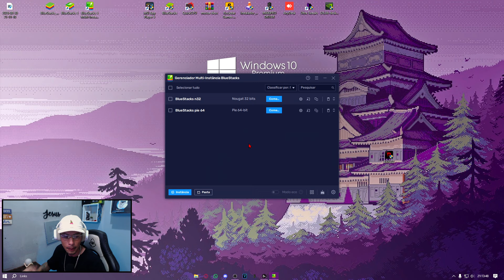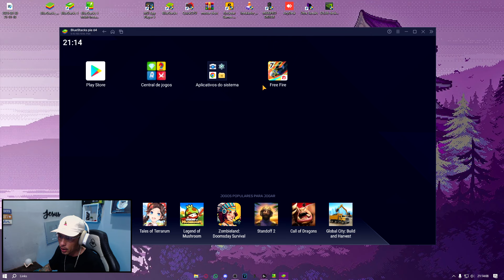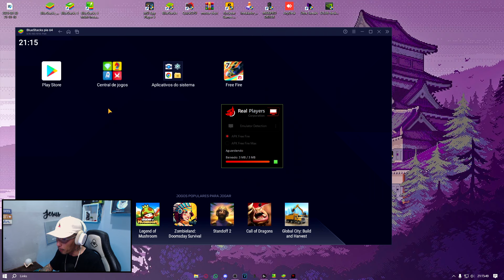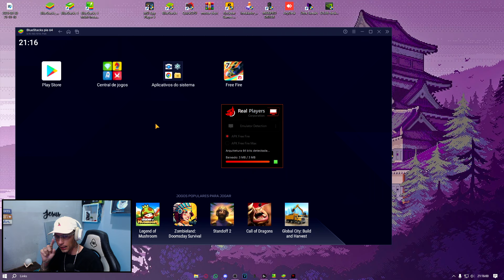ESSA É A MELHOR VERSÃO DO BLUESTACKS 5! FAÇA O DOWNLOAD AGORA FREE FIRE EMULADOR !!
Nesse video estou trazendo a melhor versão do bluestacks 5, boa pra sensi e otima pra fps ,faça o teste e depois comente oque achou sobre ela.